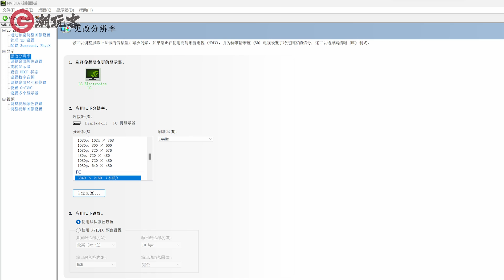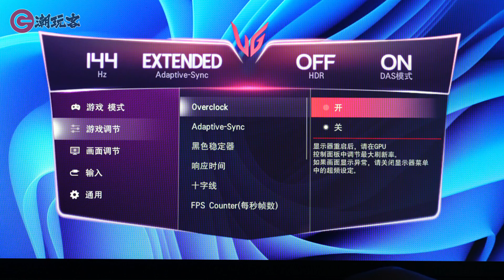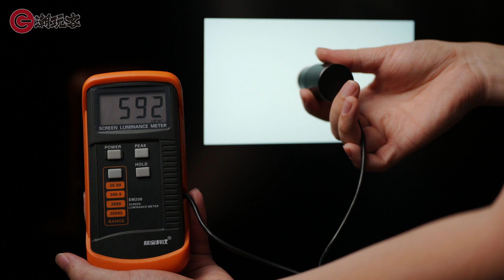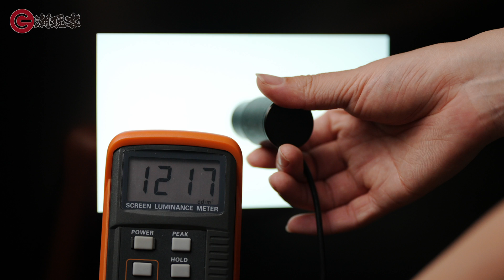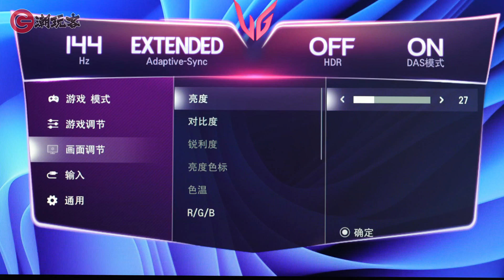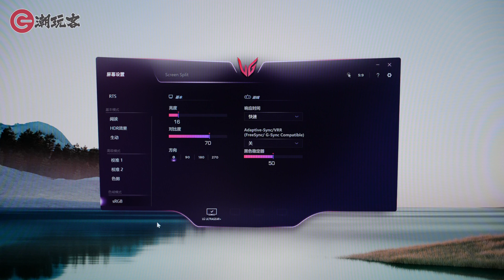首款4K NanoIPS Mini-LED面板 LG 27GR95UM首发评测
从20年LG推出首款4K 144H Nano IPS窄边框的27GN950，到27GP950，27GP95R，27GP95RP，27GP95U，LM270WR8-SSA1 已经是WLED背光时代非常经典的面板了。那刚出的LG 27GR95UM，搭载了Mini LED背光的LM270WR8-SSE1 NanoIPS面板，支持HDR1000和1560个分区背光，有着更高亮度和更多分区背光，我们来看看到底如何吧~